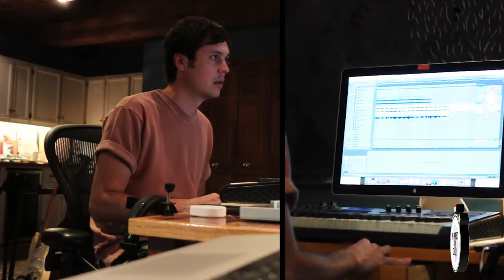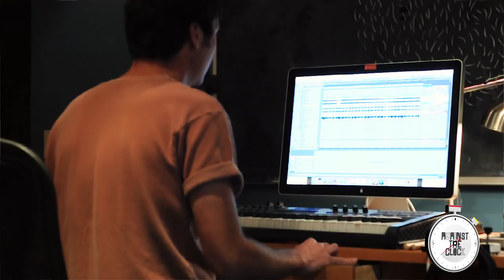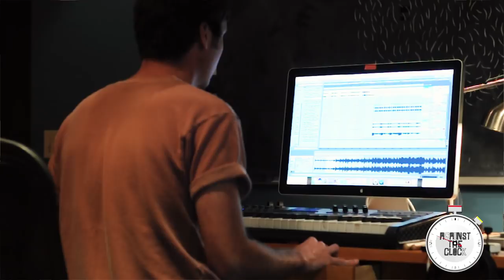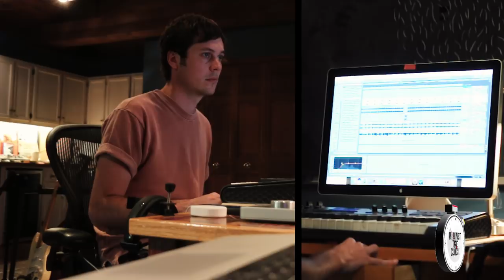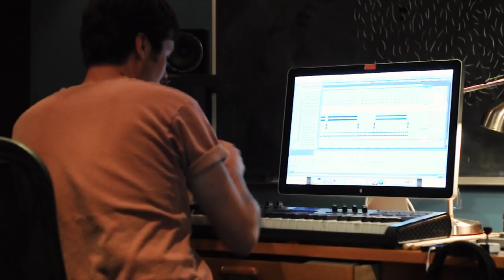Washed Out - Against The Clock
The chillwave pioneer makes a track in 10 minutes.

Washed Out emerged in 2009 as part of a group of artists making what became known as chillwave, using lo-fi production techniques and sun-drenched harmonies to craft lush, drowsy pop soundscapes.

Chillwave might be a distant memory, but Washed Out has gone from strength to strength in the years since, evolving his sound across records for Mexican Summer, Sub Pop and Stones Throw, who released his latest album, Mister Memory.

For this week's episode of Against The Clock we visited Washed Out at his studio in Atlanta, where he chopped up some vocal samples, played keys and jammed with his bass guitar to make a laid-back instrumental in just 10 minutes.